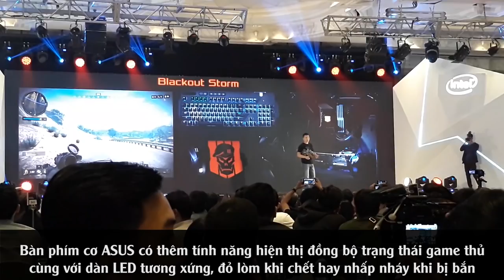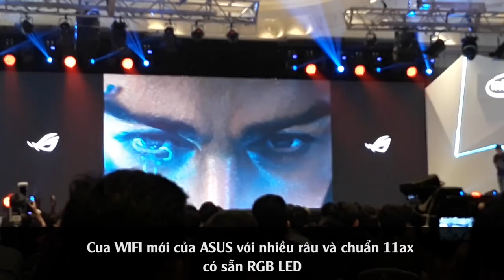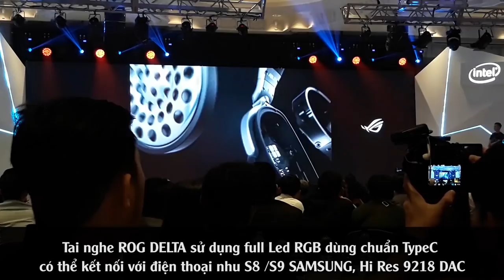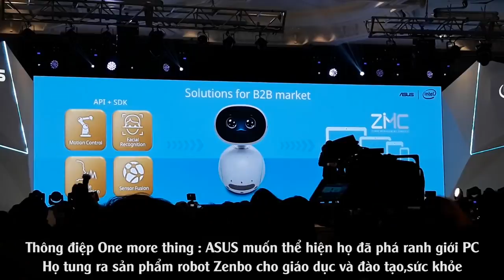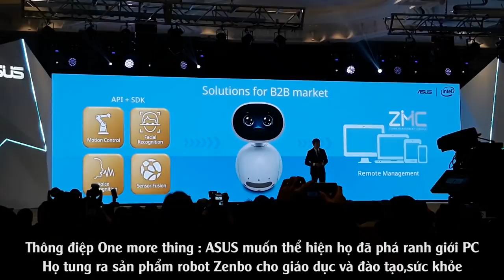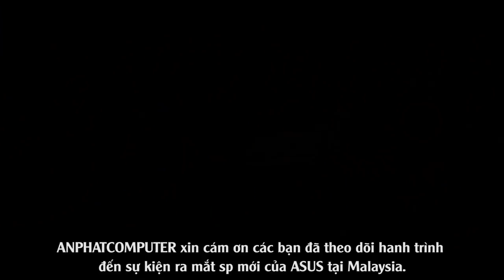Ra mắt sản phẩm ASUS mới tại Malaysia : Hãy cùng xem điều bất ngờ nhất ??? | An Phat PC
Vừa qua hãng ASUS đã cho ra mắt ngoài các sản phẩm dành cho game thủ cao cấp mong chờ như Z390 hay RTX2080Ti thì có những sản phẩm bạn cũng sẽ thấy rất hấp dẫn - hãy cùng theo dõi clip để rõ thêm chi tiết nhé

- Đồ chơi cho PC ( GAMING PC Accesories or Toy for PC ) :
SIÊU THỊ MÁY TÍNH AN PHÁT
🏢 49 Thái Hà - Đống Đa - Hà Nội
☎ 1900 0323